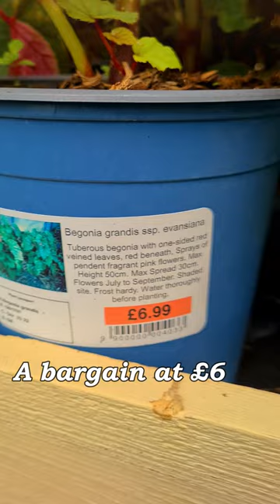Begonia Grandis, the hardy begonia / 28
28

Hello and Kamusta. Welcome back to our humble Channel. You can call me Doods. Ako po si Doods your Plantita from UK.

Begonia grandis ssp. evansiana is one of the hardiest Begonia and have gained the Royal Horticultural Society's Award of Garden Merit. Suited best in full sun or shaded position. Provide good watering will a well-draining soil especially during the winter.

Plant Life Good Life.